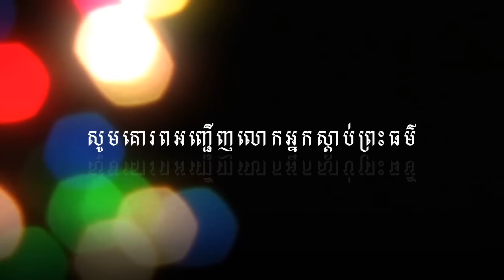សុខពីការអប់រំចិត្ត - ប៊ុត សាវង្ស​ - Buth Savong new - Khmer Buddhist